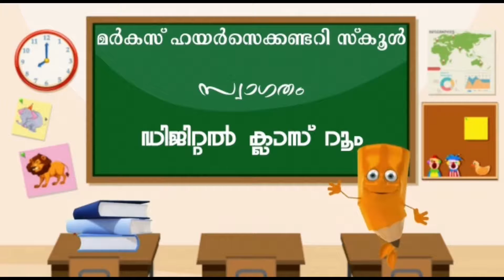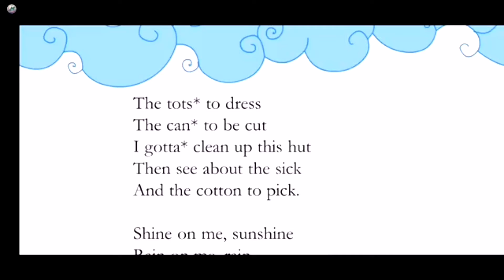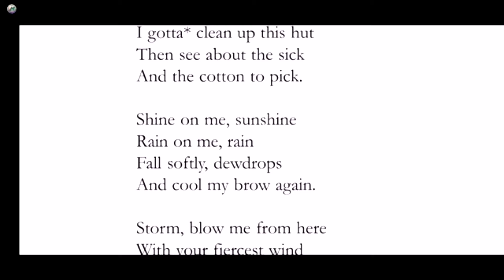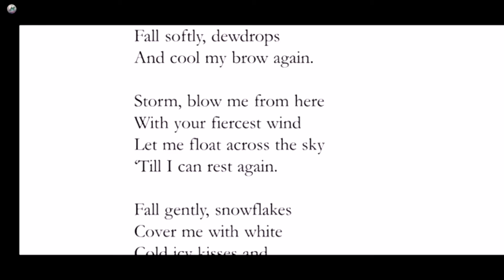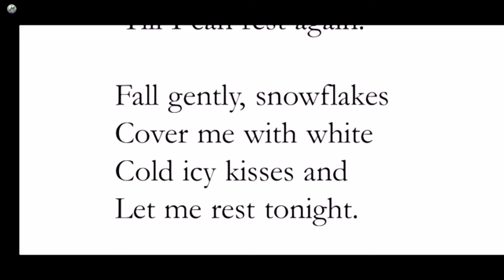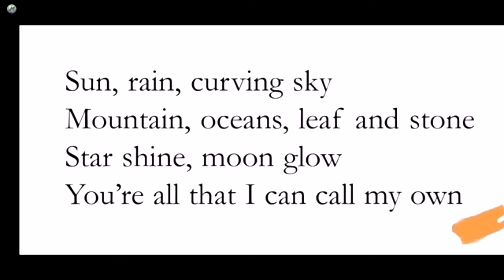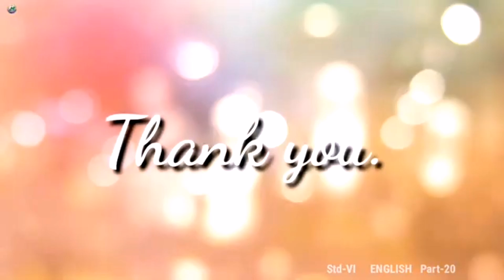VI STD /ENGLISH / PART-16/ 02-09-2021/ MARKAZ HIGHER SECONDARY SCHOOL /MALAYALAM MEDIUM